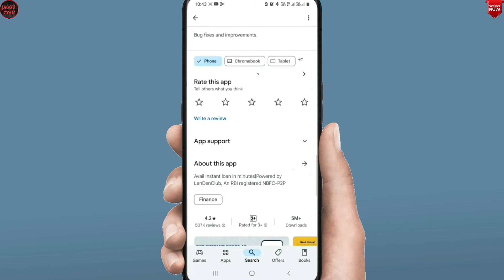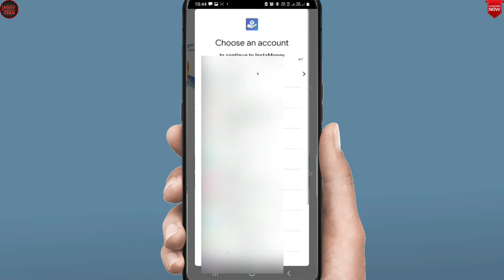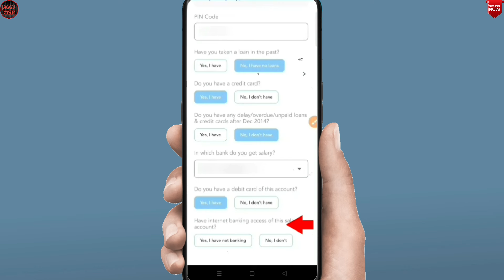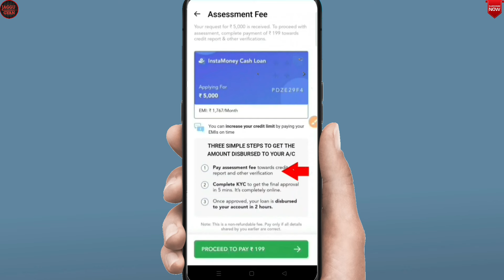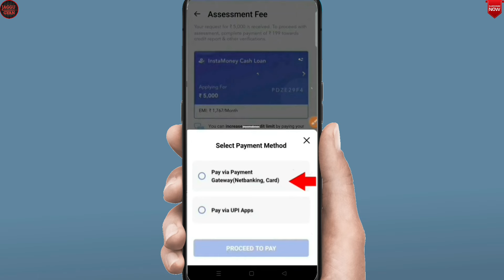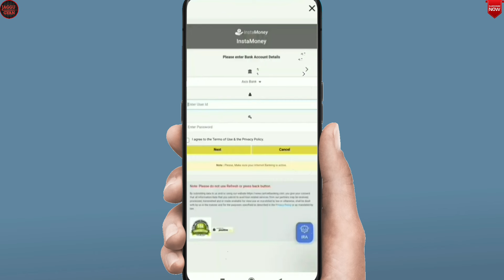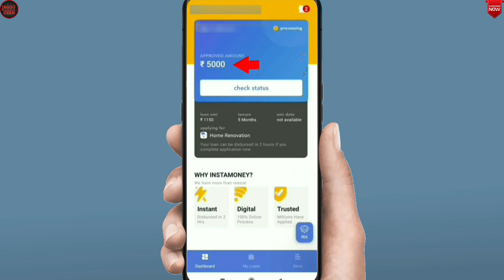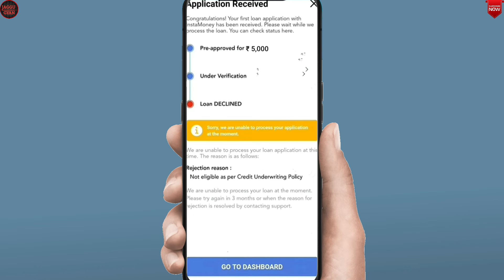Instamoney Loan App 2024 | Instamoney Se Loan Kaise Le | Loan App Fast Appruval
Namskar dosto me aapka dost jagatsinh rajput or aaj ki vidio me ham batayenge instamoney se loan kaise le
Thenks 🙏

Topic Coverd 👇

instamoney
instamoney loan app
instamoney loan app review,instamoney loan
instamoney instant personal loan kaise le
instamoney loan app real or fake
instamoney loan process
instamoney se loan kaise le
instamoney loan apply
instamoney loan app details
instamoney app
instamoney loan app 2024
instamoney loan app tamil
instamoney loan app safe or not
instamoney loan app se loan kaise le
app instamoney
instamoney docs
instamoney fake
instamonei
instmoney
jaggu gyan

≈≈≈≈≈Discrimination :≈≈≈≈≈

Thanks
Jagatsinh Rajput